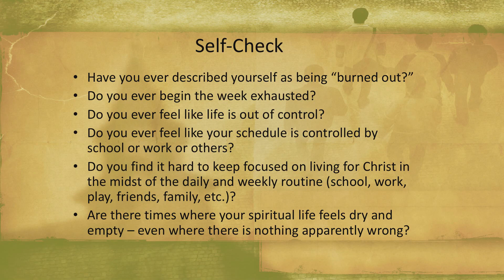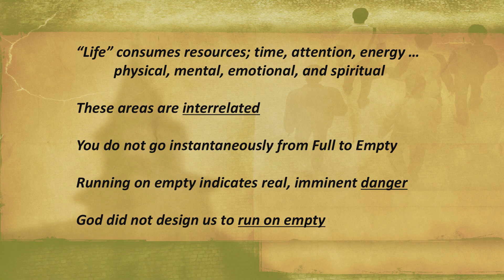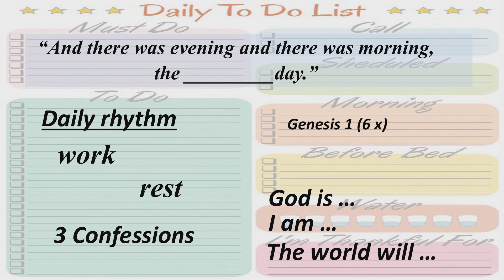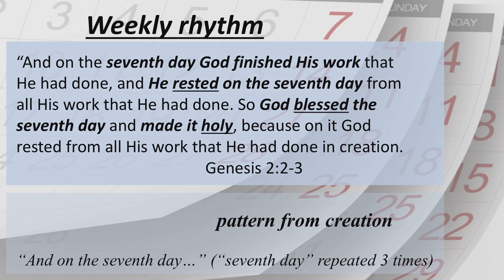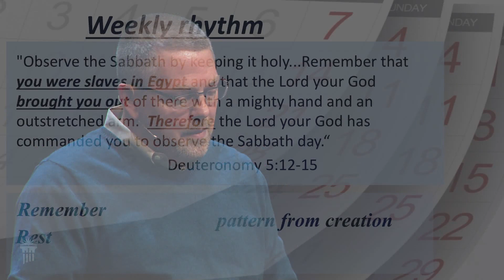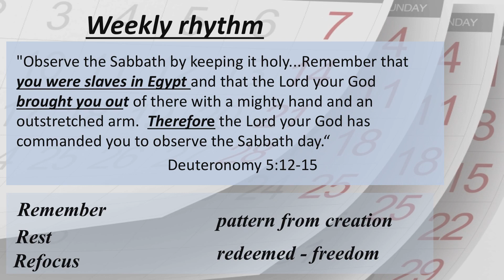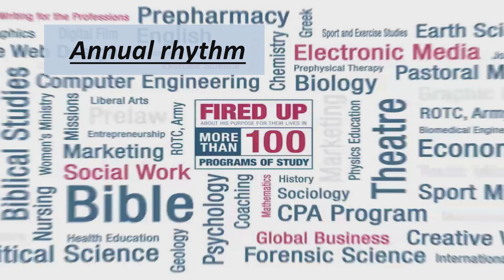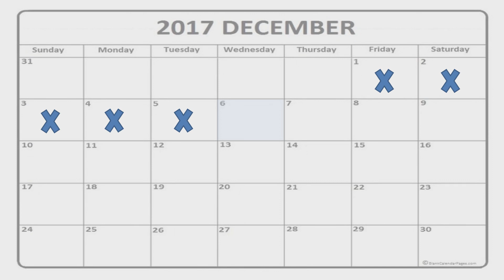Rhythms of a God-Centered Life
Dr. Tom Hutchison serves as Professor of Christian Education at Cedarville University.  The texts for his message are Genesis 2:2-3, Exodus 20:8-11, and Deuteronomy 5:12-15.